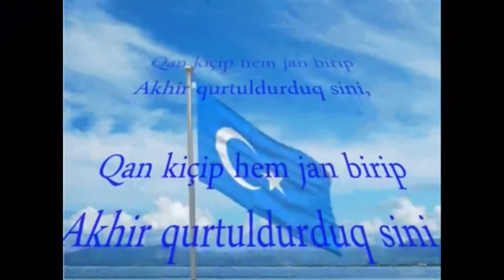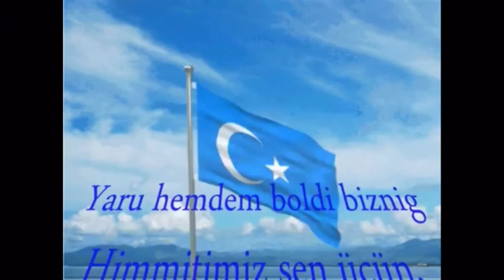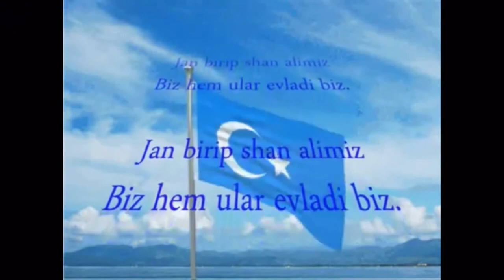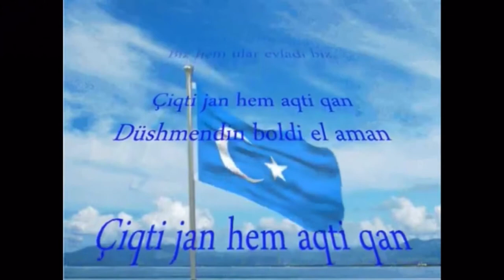د ختیځ ترکستان ملي سرود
Pashto lyrics version

غزلونه

د نجات په لاره کې زموږ وینه د اوبو په څیر توی شوې ،
 ستا لپاره ، ای پلرنی ټاټوبی ، زموږ ژوند دې قرباني شي
 موږ ستاسو په وژلو او ستاسو لپاره زموږ د وینې تویولو له امله تاسو وژغوره ،
 موږ ستاسو په آزادۍ زموږ په زړونو باور درلود

 زموږ سخت کار ستاسو لپاره دی ،
 زموږ پلرونو یوځل په نړۍ واکمني کړې.
 ما تاسو په وینه پاک کړل ، اوه پلاره ،
 دا به بیا هیڅکله خراب نشي ځکه چې ترک زموږ نوم دی.

 عطیلا ، چنګیز او تامرلین ، یوځل نړۍ ویروله ،
 د وینې په ورکولو او د عزت په ترلاسه کولو سره ، موږ د دوی ماشومان یو.
 موږ خپل ژوند ورکړ ، زموږ وینه توی کړه او له دښمن څخه مو انتقام واخیست
 زموږ راتلونکی د تل لپاره روښانه او سوکاله وي.